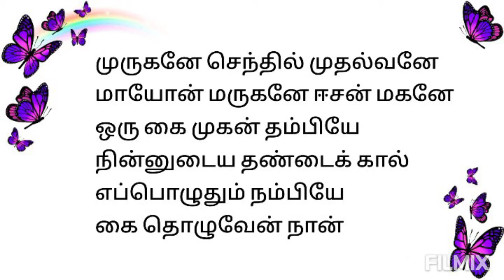கடவுள் வாழ்த்து பாடல் | கந்தன் கருணை | பாலும் தெளிதேனும் பாடல் | முருகனே செந்தில் முதல்வனே பாடல்